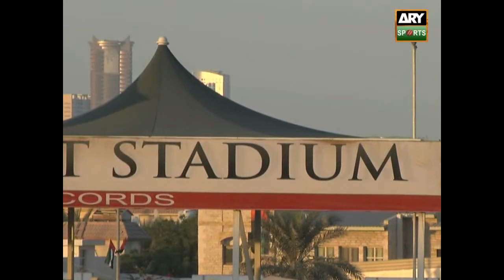Waqar Younis speaks strongly on the potential positive of the T10 League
Waqar Younis speaks strongly on the potential positive impact of the T10 League and says critics will be proven wrong